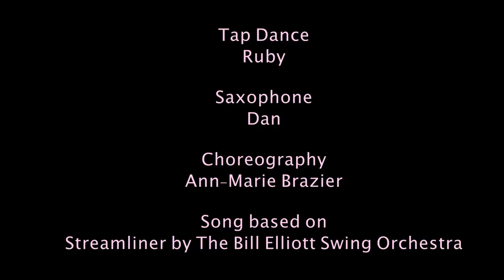On a Eucalypt High (Tap dance & Sax clip)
When tap dance choreographer Ann-Marie Brazier was cooped up at home during lockdown in Melbourne, I asked her to compose a one-minute tap routine- to help keep her sane, and me dancing. I learnt the routine in my tap shack in Sydney then headed into the bush, finding a plank of wood and a saxophonist on the way… Sweet Eucalyptus scented air, melodic Australian bird song, swinging choreography and live music- so very good for the soul!

While Ann-Marie couldn't travel outside, her choreography went for a spin and I hope you do too!

Song based on Streamliners by the Bill Elliott Swing Orchestra.